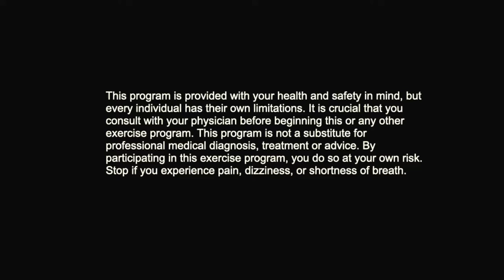Low Impact Cardio for Seniors, Beginners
This low impact cardio interval workout for seniors will get your heart rate up. Benefits include strengthening your heart and lungs, giving you more energy, boosting your mind, and helping you manage your weight.

The workout can be done in a chair or standing with or without weights.

00:00 -- Introduction on importance of cardio work
01:22 -- Workout begins
10:22 -- Cooldown

This exercise session has four 1-minute rounds. Each round has three exercises:

Round 1
- Fast Arms
- Wood Chop (left to right)
- Step Backs

Round 2
- Fast Arms
- Wood Chop (right to left)
- Side Steps

Round 3
- Hand Rolls - Forward
- Side Punches
- Heel Touches

Round 4
- Hand Rolls - Backward
- Ceiling Punches
- Heel Touches

20-second Finisher
- March in place as fast as you can.

yes2next celebrates fitness and joy at any age. It’s never too late to start exercising, creating, and doing. Say “yes” 2 your next steps to fitness and joy.

If you are new to our channel, we're happy you clicked on our video! We hope you enjoy it!  Please show your love💓 and support 🤝 and join the yes2next community by subscribing and pressing (🔔) to join the Notification Squad and stay updated with new uploads ✨ If you have any inquiries or requests, feel free to leave them in the comments below.

- Early Hours
- Lighthouse
- Skyline
- First Sight
- Reverie